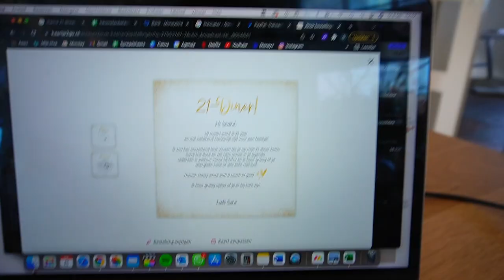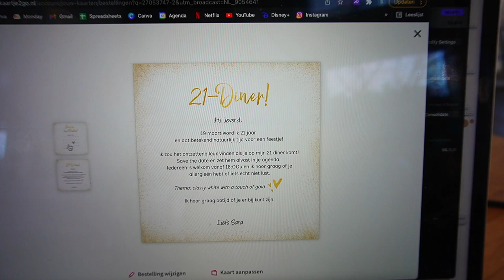NEW FAVE SNACK 😋 & CUTE TOPJES VAN CHIQUELLE 🌹💕 | Sara Verwoerd #113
C H I Q U E L L E
Code: SARA25 voor 25% korting op de gehele site (behalve beauty/sale)
- Snelle levering van binnen een week!

S

S

About me ッ
Naam: Sara Verwoerd
Leeftijid: 20
Camera: Canon G7X
Edit: Final Cut Pro X